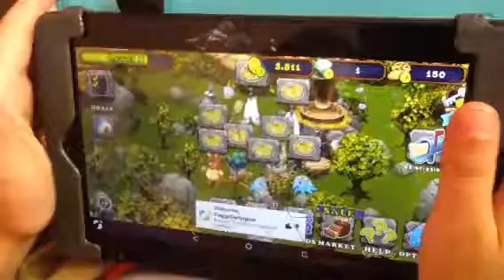monster song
Monsters singing a song